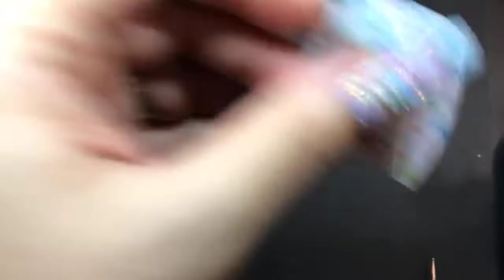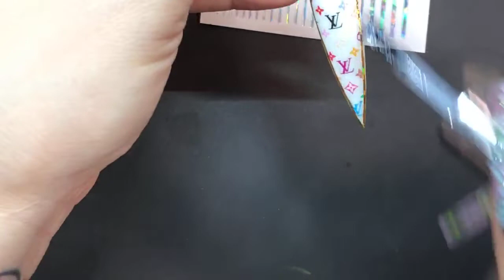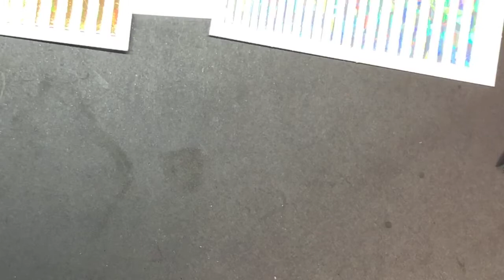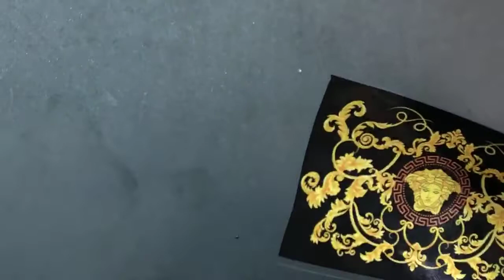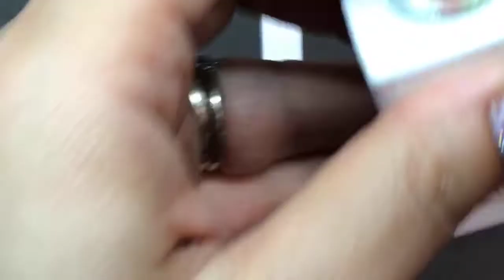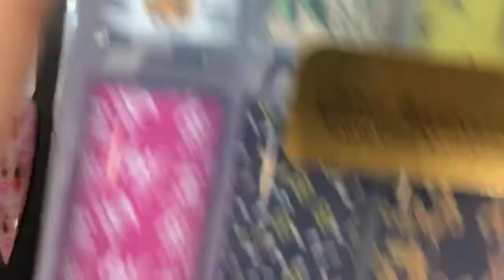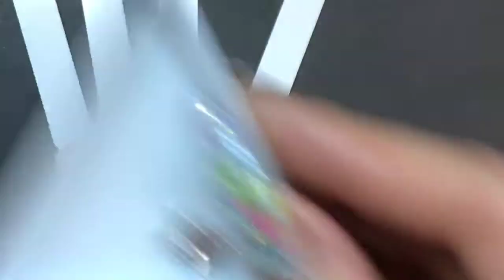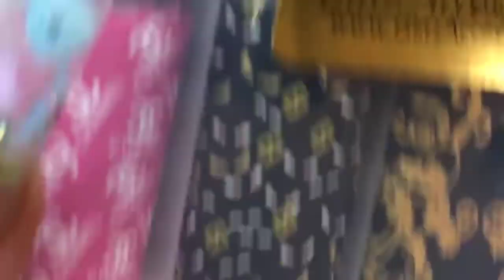Full Live Tutorial: Designer Style Special :)